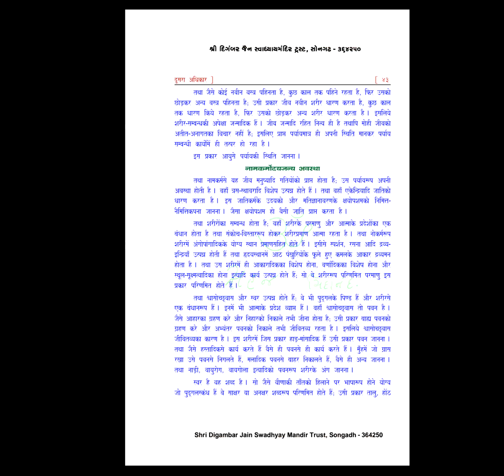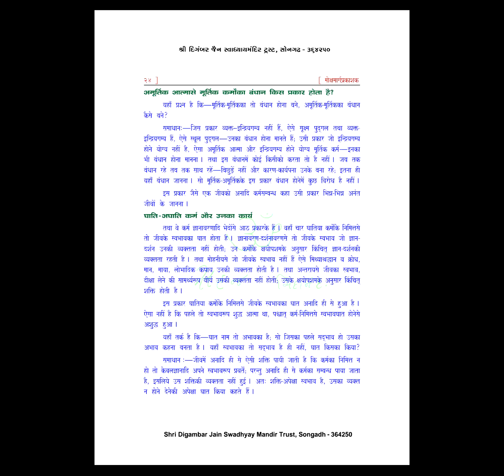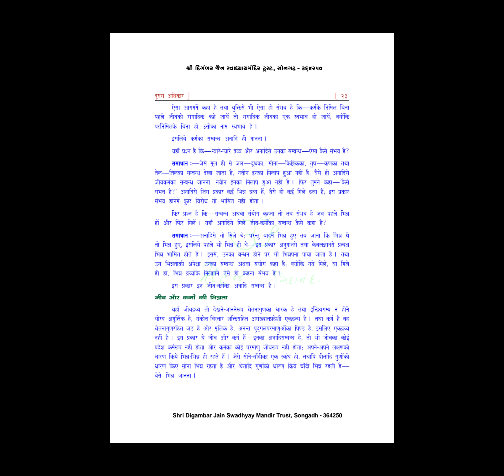28. Daily Swadhyay Series | Mokshmarg Prakashak | Doosra Adhikar | 09.03.2018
The beginningless accomplishment of karma bandh titled as "कर्मो के अनादिपने की सिद्धि" mentioned in Mokshmarg Prakashak by Pt. Todarmal Ji is explained in the conference call by Sandeep Jain Aatmarthi.